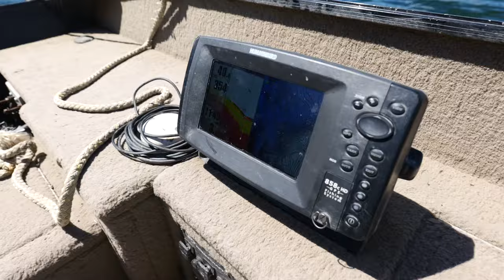Fishing Lake Trout from a Remote Island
Fishing for lake trout on a remote island on lake of the woods in Canada. Our guide Bill shows us how to catch these lake trout from land and cooking them in a delicious way.